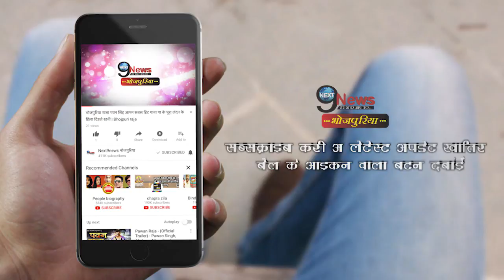खेसारी की बेटी कीर्ति ने देखी दीवानापन, काजल के लिए कह दी इतना बड़ी बात | Khesari Daughter Kirti